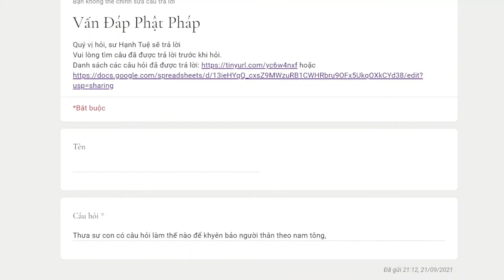1070. Làm sao để khuyên người thân theo Nam Tông?